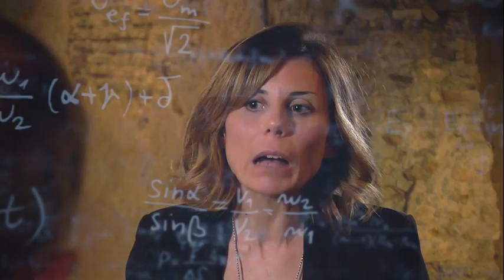The Pope's designer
Before the age of 30, he was already designing for the Holy See. His works combine his innovative approach with the tradition of the Catholic Church.

Filippo Sorcinelli, CEO of LAVS Atelier, is a designer who can claim the Pope as one of his clients. His most significant projects have been in service to the Holy See, including designing garments for Pope Benedict XVI and Pope Francis. Sorcinelli combines innovation with the traditions of the Catholic Church in his designs, using meaningful symbols, geometry, and essence rather than excessive decoration.